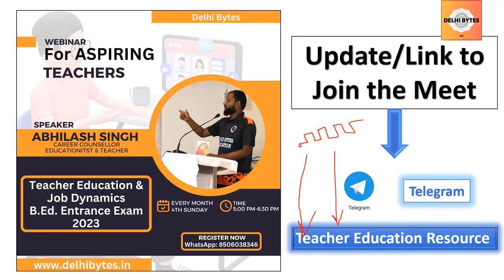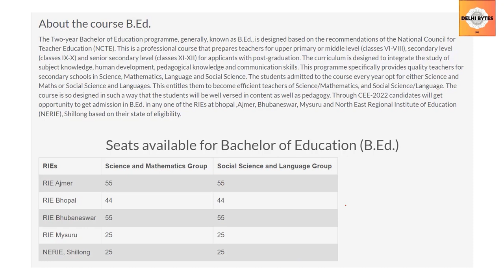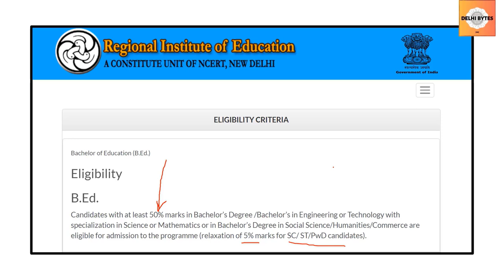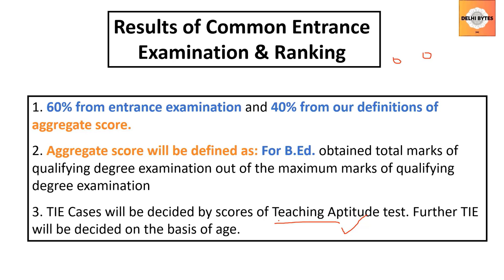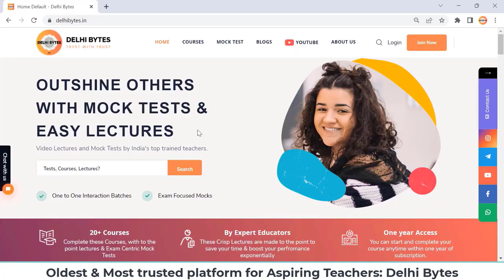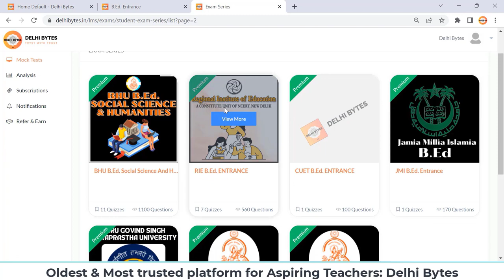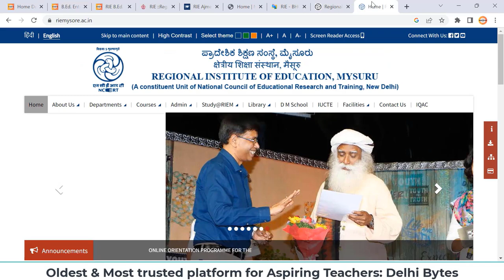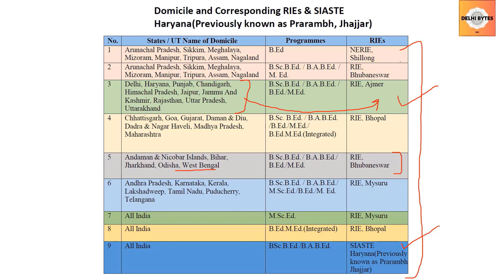RIE NCERT B.Ed. 2023 || Regional Institute of Education NCERT RIE CEE B.Ed. || Ajmer RIE Bhubaneswar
1. What is RIE?
The Regional Institute of Education (RIE, formerly known as Regional College of Education), is a constituent unit of the National Council of Educational Research and Training (NCERT), New Delhi. The RIEs are set up in 1963 by Government of India in different parts of India covering various regions. The Regional Institutes of Education have established themselves as institutes of repute in the area of school and teacher education. The institutes have endeavoured to shoulder the responsibilities and challenges generated by changes in the educational scenario of the country.
2. What are the advantages ofstudying at RIE’s?
RIEs have been offering various programmes for the last 55 years. Through Campus placement activity, the Institutes provide opportunity both to employing organisations as well as young professional aspirants. 100% students get opportunity through campus placement however some of them prefer to go for higher studies. The institutes also offer merit scholarship upto 50% of students and others are eligible for various other scholarship schemes. The campus is fully residential and all the students are provided accommodation in the campus.
3. Are the courses recognised by Universities?

RIE UNIVERSITY:
RIE Ajmer Maharshi Dayanand Saraswati University
RIE Bhubaneswar Utkal University
RIE Bhopal Barkatullah University
RIE Mysore University of Mysore
RIE Shillong North Eastern Hill University (NEHU)

4. Are the courses recognised by NCTE?
All the programmes offered byRIEs are recognised by National Council for Teacher Education (NCTE).

5. What are the courses offered by RIEs?
Depending on RIE the following courses are offered:
a. B.Sc.B.Ed. (Four Year Integrated) – all RIEs except Shillong
b. B.A.B.Ed. (Four Year Integrated) - all RIEs except Shillong
c. M.Sc.Ed. (Six Year Integrated) – Only at RIE Mysuru – Open for all Indian
States / UT Students
d. B.Ed. (Two Year) – All RIEs
e. B.Ed M.Ed (Three year) – only at RIE Bhopal
f. M.Ed. (Two Year) - all RIEs except NERIE, Shillong
rie cee,
rie bhopal,
rie ajmer,
ncert cee,
rie cee 2023 exam date,

How many seats are there in Rie Bhubaneswar?
Is Rie central Government?
How many seats are there in regional B Ed in Odisha?
Who can apply for RIE Bhubaneswar?